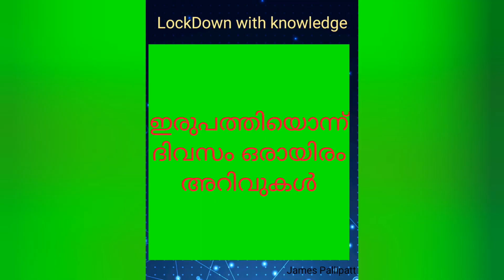25 March 2020,LOCK DOWN WITH KNOWLEDGE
25 March 2020,LOCK DOWN WITH KNOWLEDGE,JAMES PALLIPATT